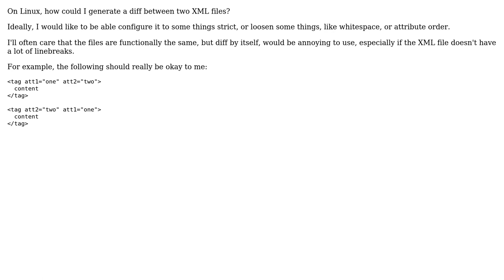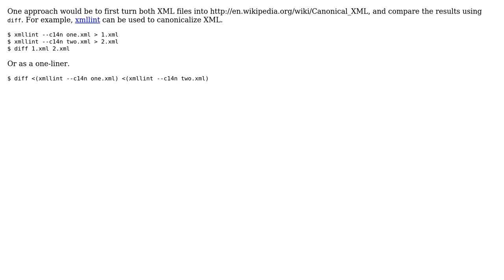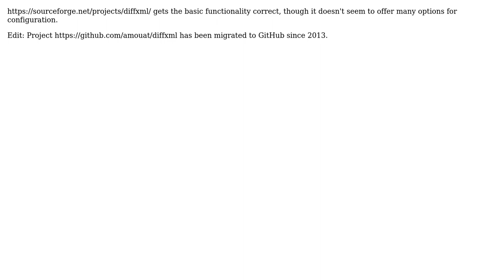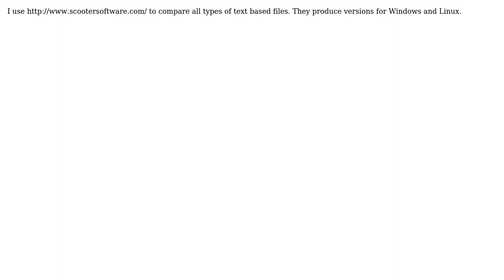Unix & Linux: How can I diff two XML files? (7 Solutions!!)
Unix & Linux: How can I diff two XML files?

With thanks & praise to God, and with thanks to the many people who have made this project possible! | Content (except music & images) licensed under cc by-sa 3.0 | Music | Images & others | With thanks to user Stephen Rauch user stefan123t user slhck user rjt user qedi user Jukka Matilainen user joh user GuruM user dsolimano user Andreas Nolda user Alan and the Stack Exchange Network Trademarks are property of their respective owners. You are responsible for your own actions.